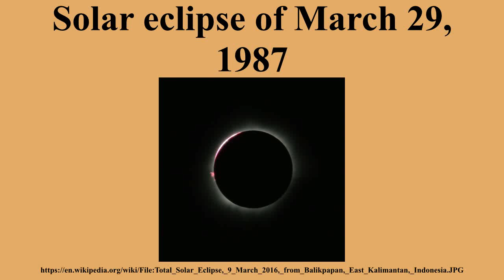Solar eclipse of March 29, 1987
Ad-free videos.

A total solar eclipse occurred on March 29, 1987.It was a hybrid eclipse, with only a small portion of the central path as total, lasting a maximum of only 8 seconds.A solar eclipse occurs when the Moon passes between Earth and the Sun, thereby totally or partly obscuring the image of the Sun for a viewer on Earth.An annular solar eclipse occurs when the Moon's apparent diameter is smaller than the Sun's, blocking most of the Sun's light and causing the Sun to look like an annulus .

---Image-Copyright-and-Permission---
About the author(s): Ezagren (bicara / talk)
---Image-Copyright-and-Permission---